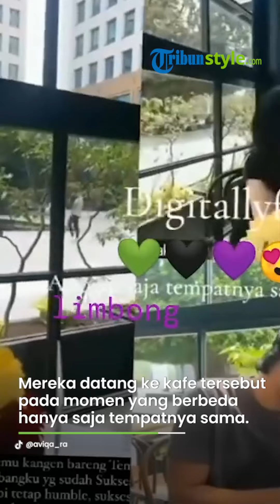Arya Saloka dan Amanda Manopo Kepergok Mendatangi Kafe yang Sama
TRIBUN-VIDEO, Jakarta - Berita seleb terkini, Amanda Manopo dan Arya Saloka mendatangi kafe yang sama.

Kesamaan kafe yang didatangi Arya Saloka dan Amanda Manopo ini lantas mencuri perhatian.

Kehadiran Arya Saloka dan Amanda Manopo di kafe yang sama tersebut langsung membuat heboh publik.

Padahal mereka hadir di kafe tersebut pada momen yang berbeda.

Alhasil Amanda Manopo dan Arya Saloka kini disorot usai nongkrong di tempat yang sama.

Hal itu terungkap dalam video Amanda Manopo dan Arya Saloka yang diunggah oleh salah satu penggemar.

Video cocokologi itu dibagikan oleh akun TikTok @aviqa_ra beberapa waktu lalu.

Pada rekaman insta story di mana saat Amanda bersama asistennya, Ichan Virgo.

Pemain miniseri Pay Later ini mengenakan kaos berwarna hitam.

Sementara itu, Arya mengenakan kaos bewarna abu-abu dan mengenakan topi bewarna hitam.

Mereka datang ke kafe tersebut pada momen yang berbeda hanya saja tempatnya sama.

Kesamaan tempat ini lah yang membuat penggemarnya heboh.

“Aku bahagia melihat kalian bahagia yook bisa yuk kesayangan," terang dalam caption.

Walau hanya tempatnya yang sama tetapi mereka tidak jalan berdua, hal itu membuat huru-hara.

Unggahan tersebut diserbu beragam tanggapan warganet.

Tak sedikit yang mendoakan keduanya agar berjodoh.

Artikel ini telah tayang di TribunLampung.co.id dengan judul Heboh, Arya Saloka dan Amanda Manopo Mendatangi Kafe yang Sama,